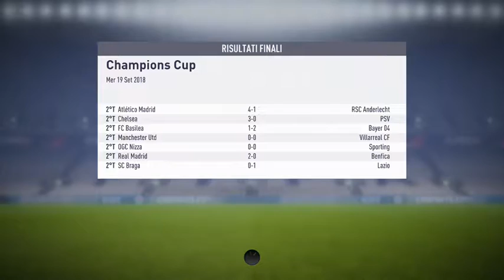FIFA 18 - Carriera Allenatore - Ricomincia la Bundes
Ed eccoci di nuovo alle prese con il nostro Hoffeneim e la Bundesliga nella seconda stagione della Carriera Allenatore di FIFA 18